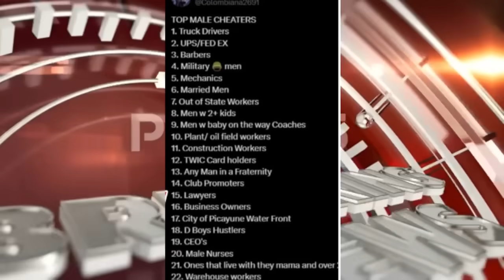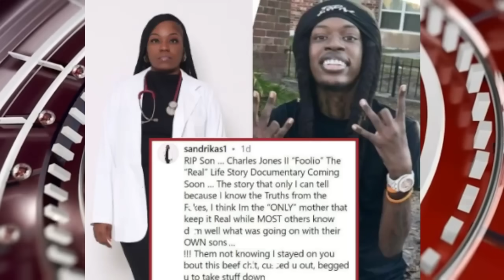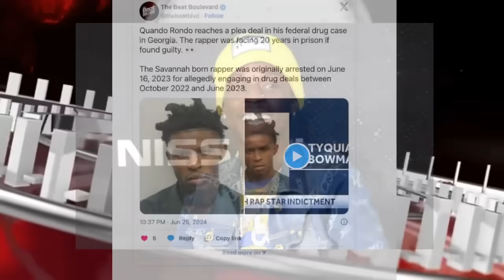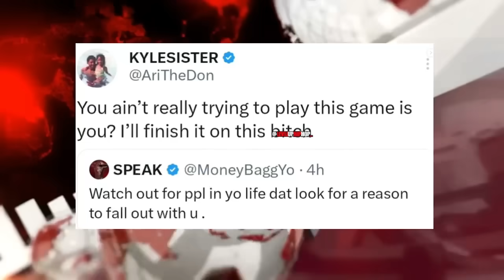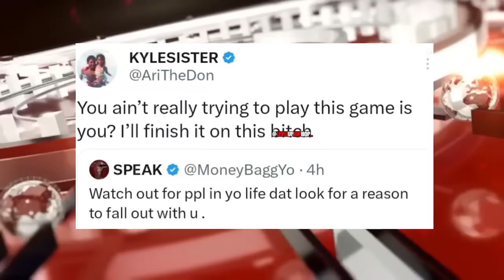Julio Foolio Mom and GF Speak OUT! Young Dolph Suspect RELEASED AGAIN! Quando Rondo FLIPPED?